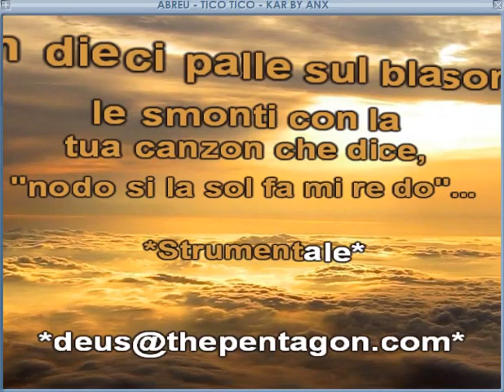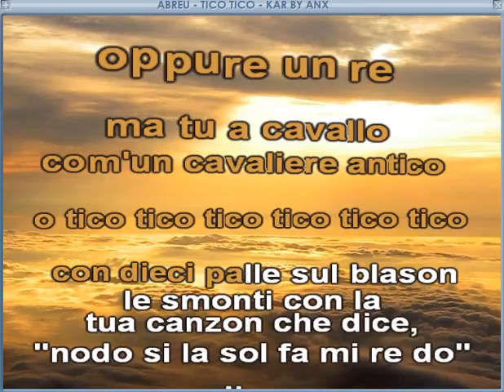tico tico italiano KARAOKE